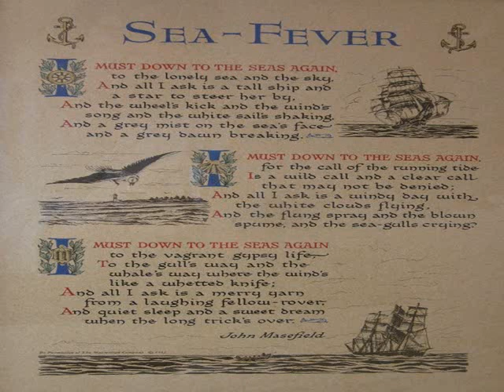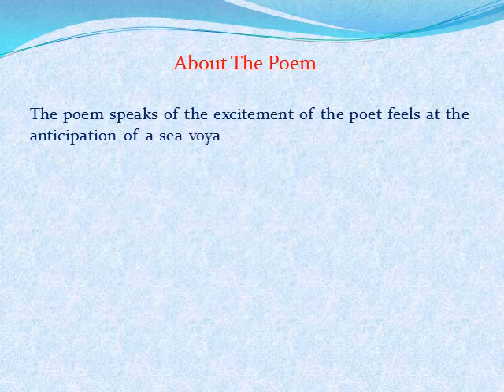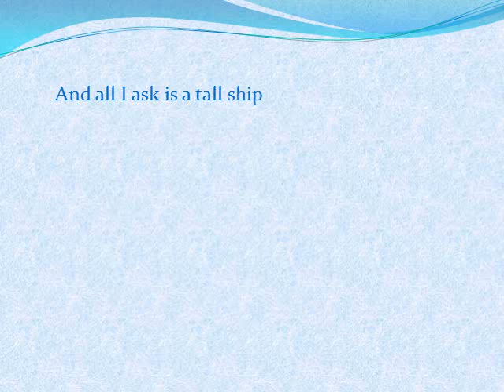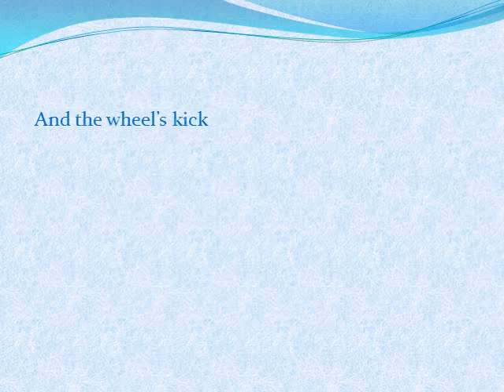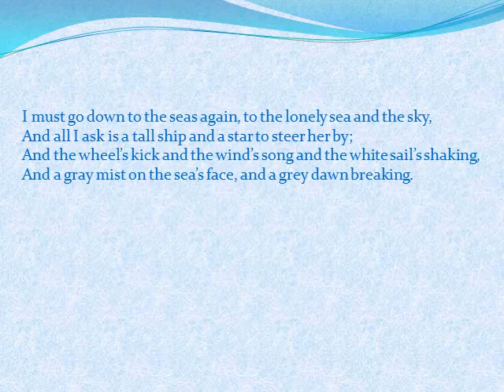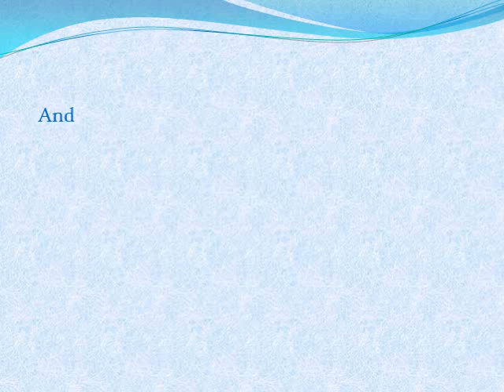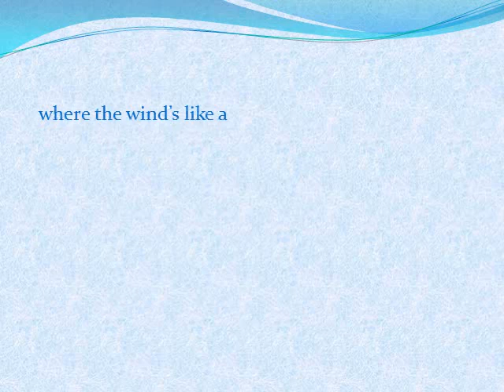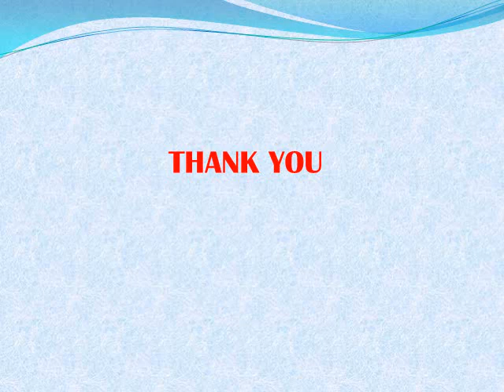Class - X, English, Sea Fever